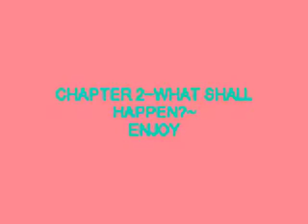to be announced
Me: "That's the thing. While you were gone, I realized that I want to be MORE than your best friend . But You like Addy. Just forget it."
Vinny: "And why couldn't you tell me that?"
Me: "See what happens when I do?"
Vinny: "This happens."
He leans down and kisses me(:
After Vinny left, I headed inside and saw Addy passed out on the couch. I went into my room, blasted my music, but my door is sound proof so NO ONE woke up. My phone buzzes so I check it.
Vinny: "Hey, I can't sleep"
Me: "I know!"
Vinny: "Wow."
Me: "WHAT?!"
Vinny: "It's kind of awkward now best friends = no drama, more than friends- a lot of drama."
Me: "oh"
Vinny: "But drama is okay I guess."
Me: "You're a BAD liar."
Vinny: "Thankss.."
Me: "hah. Well goodnight I'm getting tired."
Vinny: "Night"
I wake up but Addy is still out. I make pancakes for me, my sister, Addy, and my parents.
They wake up, we all eat, me and Addy go outside and go to the woods across the street that everyone uses for four wheeling and dirt biking.
Addy: "I saw you and Vinny last night."
Me: "I'm sorry Adds. I have liked him for FOREVER."
Addy: "I understand. I never really had a thing for him. I had a thing for Mikey."
Me: "OHH. I think he's coming today."
Addy: "Dirt biking?"
Me: "Yah. I'm pretty positive."
Addy: "Yay!"
We four wheel for a while and are going to get our dirt bikes when he Boyz showed up. We ran to our houses grabbed our dirt bikes and got back as fast as we could.
Addy: "Hey Mikey."
Addy and Mikey grab there bikes and go down one track while me and Vinny go down the other.
Vinny: "I thought this would be awkward but it feels soo right."
Me: "I know. It's destiny. Just kidding.*laughs*
Vinny: *laughs* "SO? Will you be my girl?"
Me: "If you'll be my boy?"
Vinny: "Sounds good."
Mikey: "I never really noticed but you're beautiful."
Addy: "thank you."
Mikey: "Uh, So how long have you been dirt biking. You're amazing."
Addy: "I grew up around it."
Mikey: "Oh. Well you've always been one of my best friends."
Addy: "Good."
Mikey: "I got to go. I have dance."
AT ICON
Mikey: *to himself* "Lots of pretty girls. Time to show off."
He plugs in his Ipod and starts dancing , he lifts up his shirt to show off his abs and the girls go crazy.
???: "What a show off . You really think girls dig that?!"
Mikey: "Uh yah they do. Do you NOT see them?"
???: "That's no way to talk to a lady."
Mikey: "Well aren't 'ladies' supposed to be 'nice'?"
???: "So you play had core too? I'm Liza."
Mikey: "Cool. I'm Mikey."
Liza: "Well I should be going."
Mikey: "ugh yah."
Liza left but Mikey wished she hadn't. As he danced he realized that he wanted to be with Addy so he texted her and told her.
Addy is a blonde so she heard her phone buzz and looked at her new text while still on her dirt bike. She flew off but didn't get hurt.
She ran to Nick's house because after all he is her best friend. She told him and he sat there and listened. He told Addy about a new girl he met on the way into ICON. Liza.
He told her how she was beautiful and he liked her. Addy said if she saw hr shed talk to her. They are best friends .
Vinny: "Maggs, I'm happy you told me what you did."
Me: "Me too."
Vinny: "Hey my mom is making her 'big Sunday Italian dinner.'"
Me: "That's fun." *laughs*
Vinny: "Want to come?"